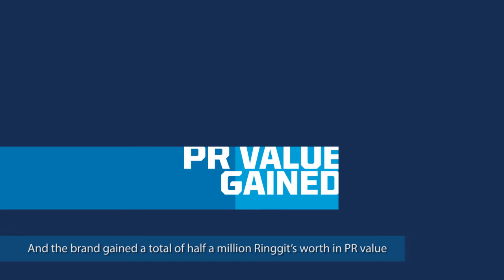FOX SPORTS GAME ON - Case Study